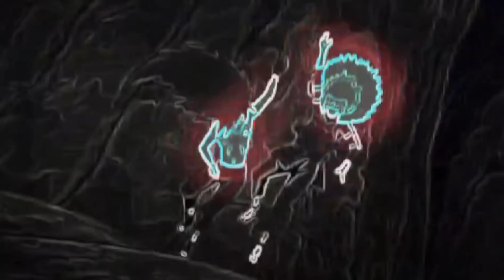No Final Da Noite É Só Plug 🌃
ANIME: Naruto

 Editor usando: Vivacut